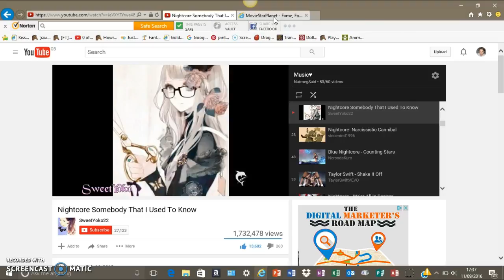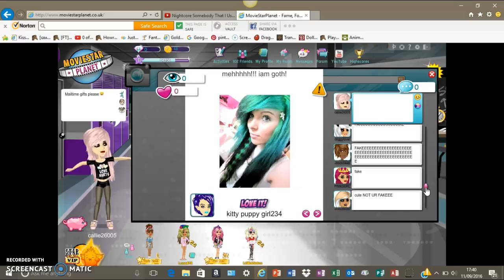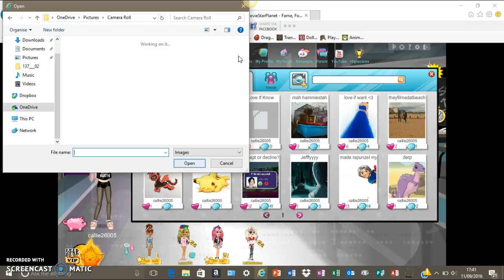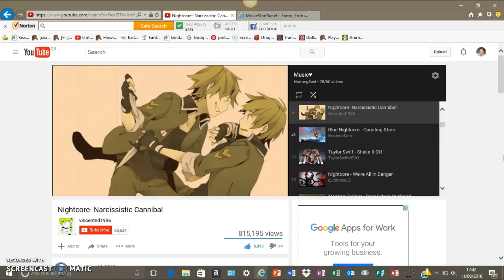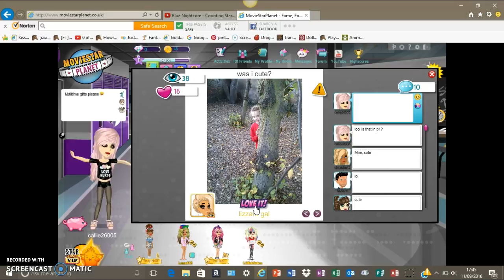Cute kids and Black To School Look